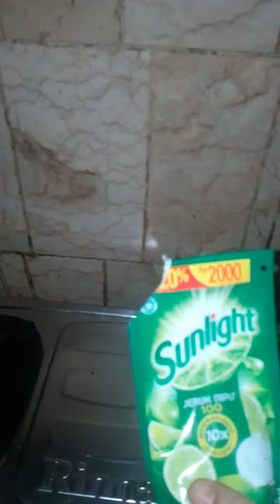KOMPOR KOTOR begini cara bersihinnya bersama host Bentis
cara membersih kompor setelah digunakan

DOMAIN TV
IPOLEKSOS BUDHANKAM